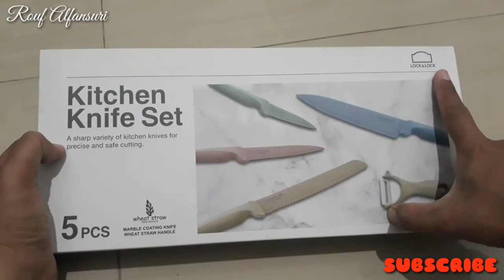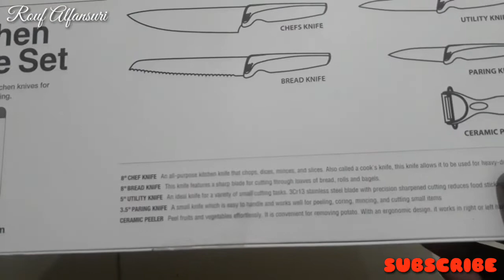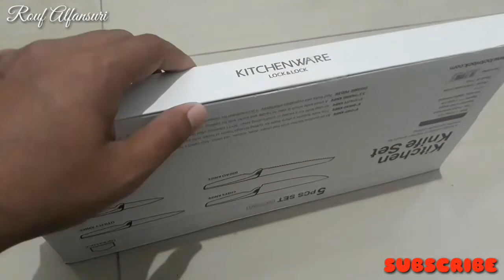Unboxing - LOCK N LOCK KNIFE SET - LOCK&LOCK PISAU SET WARNA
PEMESANAN
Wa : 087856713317